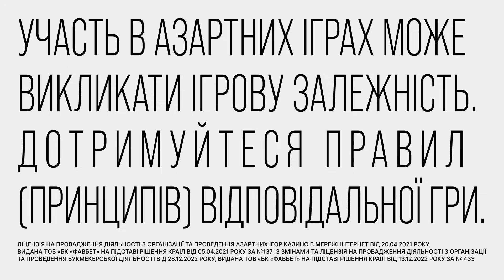Рекетири-маршрутники з 90-х ПІД КОВПАКОМ! ДЕТАЛІ ГУЧНОЇ СПРАВИ від СБУ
Кримінальні схеми 90-х на запорізьких автошляхах. Співробітники СБУ затримали рекетирів-маршрутників, які намагалися захопити увесь ринок пасажирських перевезень в області. Заради цього молодики були ладні на усе: вони залякували убивством та каліцтвом інших, легальних, маршрутників, влаштовували побиття.

Автор відео: журналіст програми Вікна СТБ Андрій Почтєв ексклюзивно для телемарафону Єдині новини.